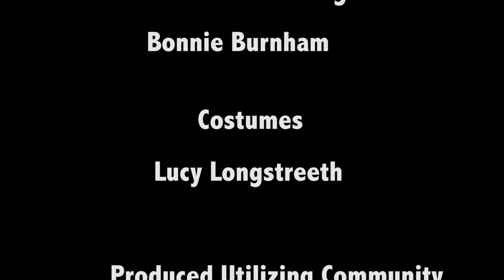Film Sprint: "NoHo Woman Saves the City" by Guts and Gratitude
A short Superhero film, produced for Northampton Community Television's 7Day Film Sprint, utilizing the city of Northampton.

by Guts and Gratitude: Bonnie Burnham, Lucy Longstreth,
John Casale